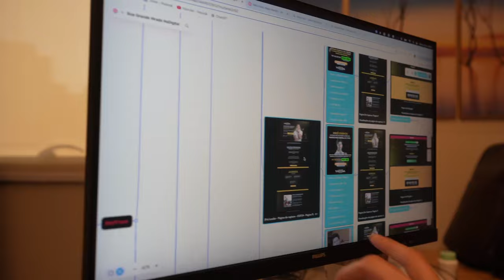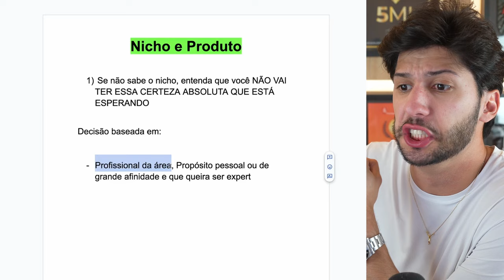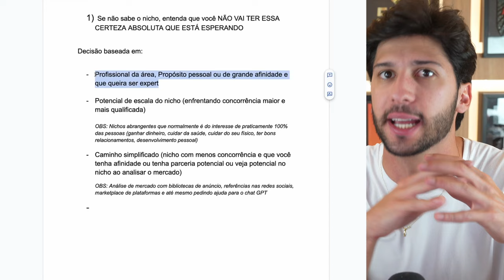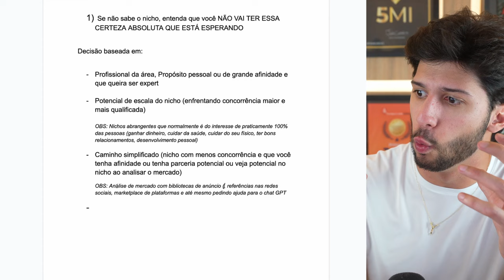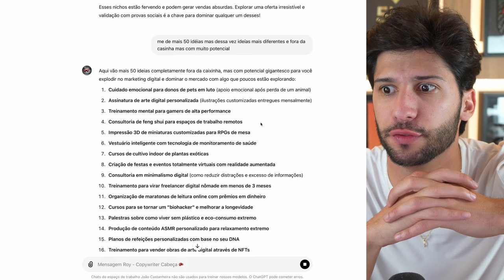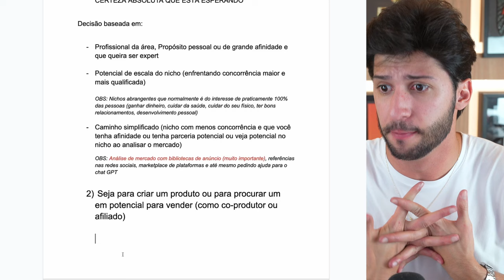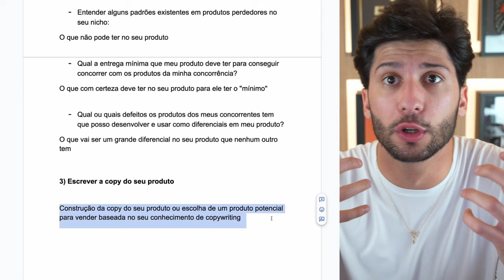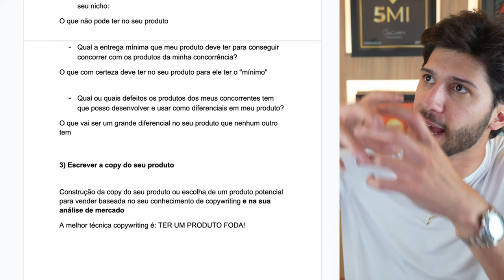NICHO E PRODUTO PERFEITOS P/ VOCÊ! ENCONTRE AINDA HOJE…